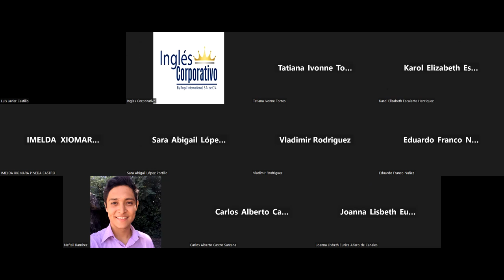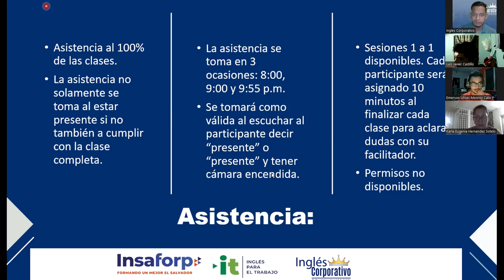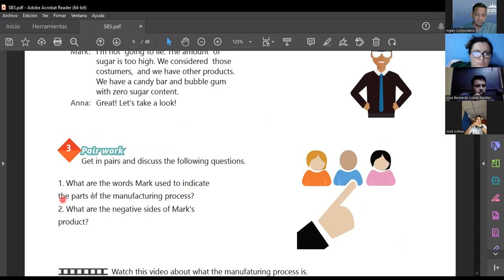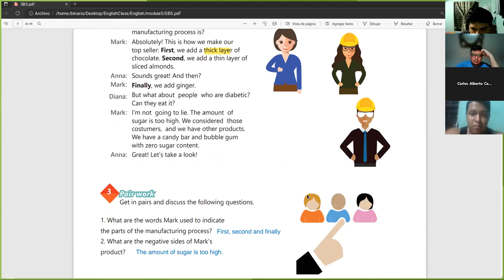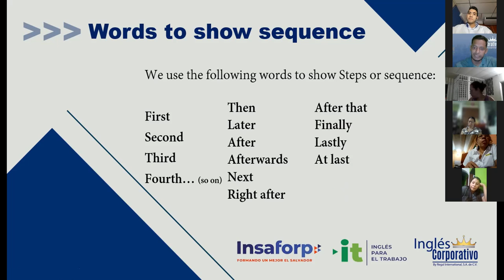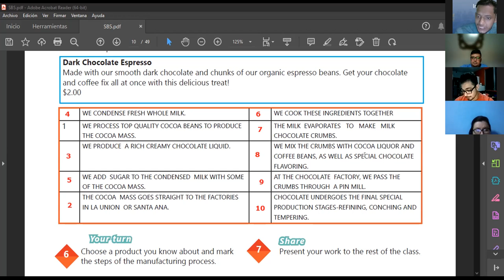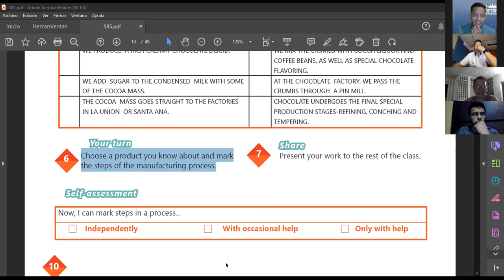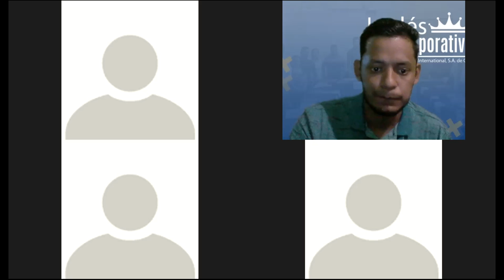Inglés Corporativo-31.10.2022-WORDS TO USE STEPS IN PROGRESS